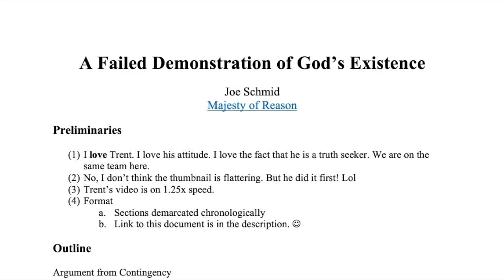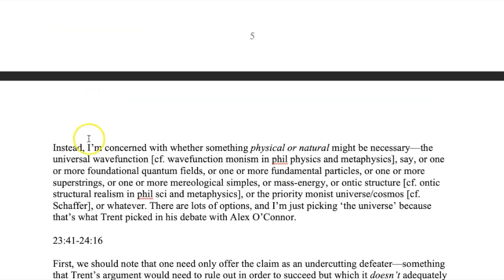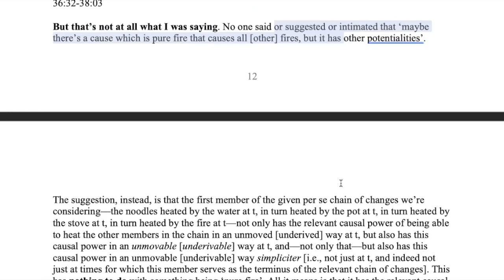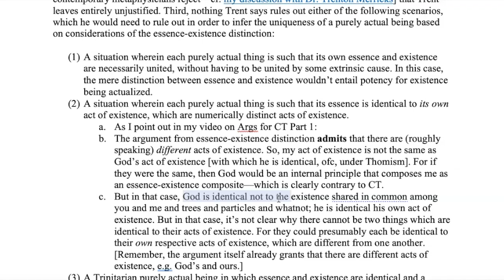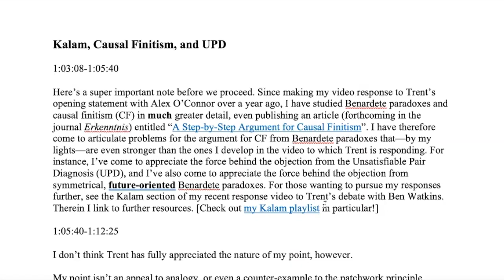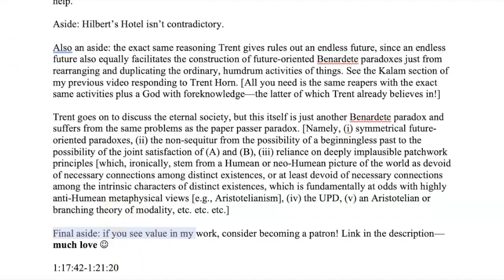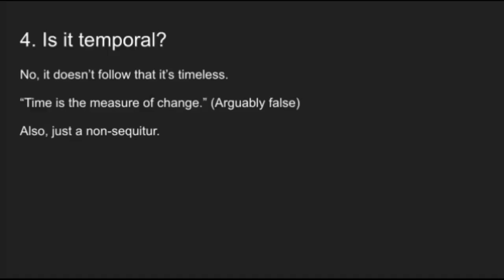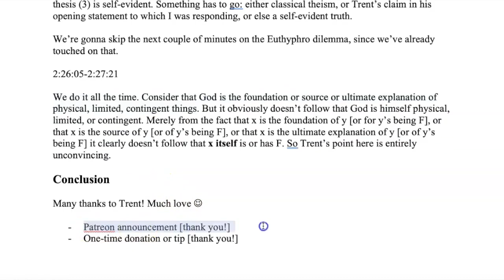A Failed Demonstration of God's Existence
Interested in arguments from contingency and change, the Kalam, causal finitism, the gap problem, existential inertia, and more? Interested in Zizek impressions and “Let’s Talk About Sex” by Salt-N-Pepa? I’ve got just the rebuttal for you. In this video, I respond to Trent Horn’s (@TheCounselofTrent) defense of his case for God.

RESOURCES

OUTLINE

0:00 Intro, Prelims, & Outline
1:47 Argument from Contingency
42:57 Argument from Change
1:44:56 Existential Inertia
1:58:04 Models of God
2:04:39 Kalam, Causal Finitism, and UPD
3:02:52 Gap Problem
3:37:36 Moral Argument
3:43:18 Conclusion

LINKS